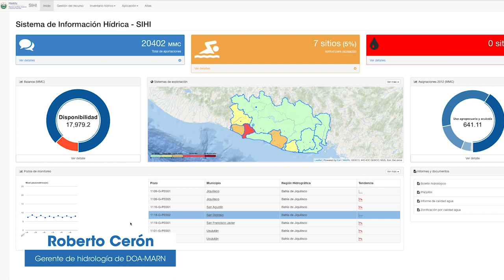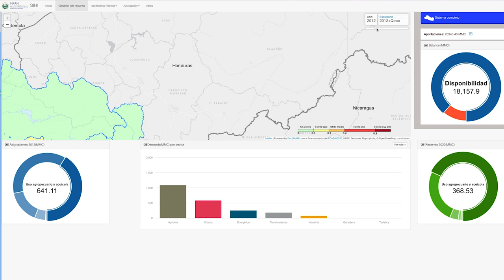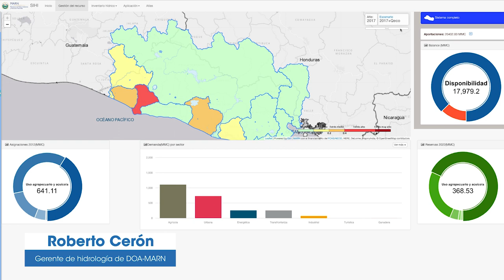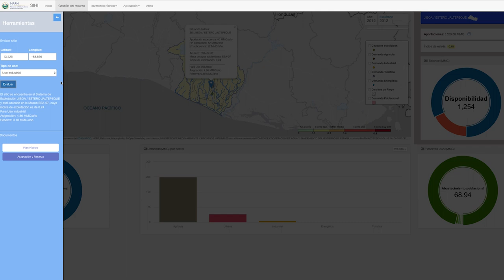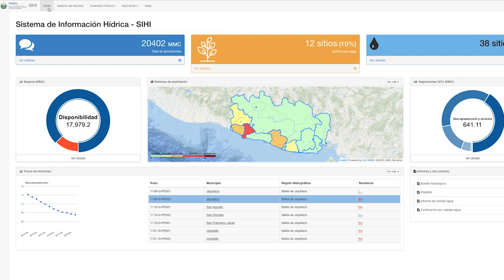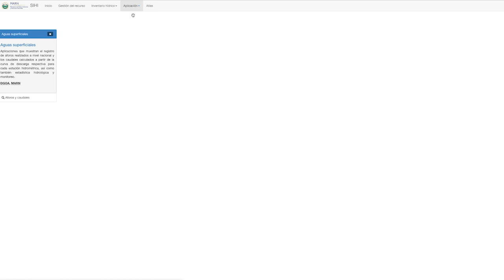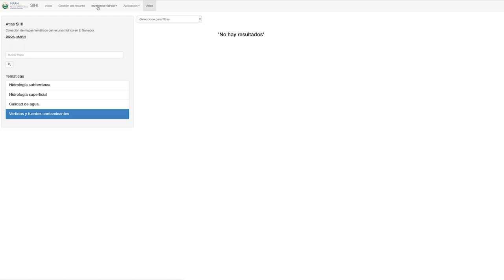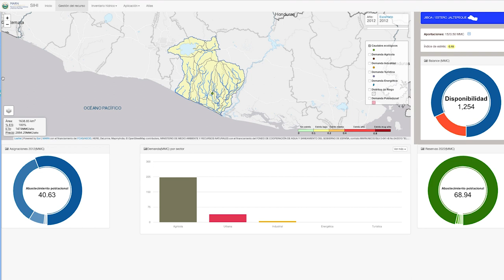Taller SIHI - Roberto Cerón